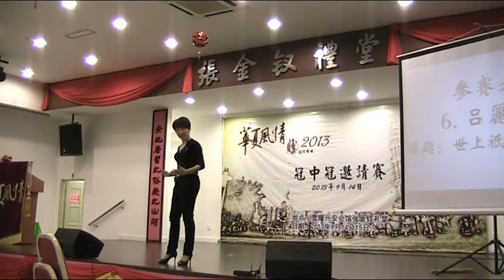华夏风情_冠中冠邀请赛 2013_吉隆坡, Malaysia_冠军_吕丽华_"世上只有妈妈好！"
冠中冠比赛(华夏风情) 2013_吉隆坡, Malaysia 是一年一度东南西亚华语讲演会最高峰演讲比赛。参赛者有来自东西马来亚，新加坡和香港。一共有九位参赛者。这次比赛是在九月十四日吉隆坡的雪隆兴会馆举行。